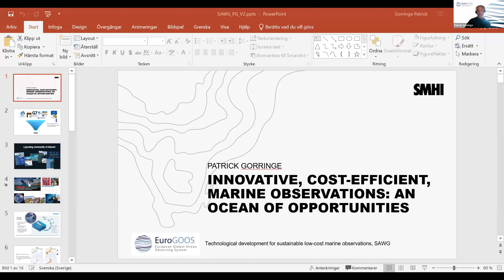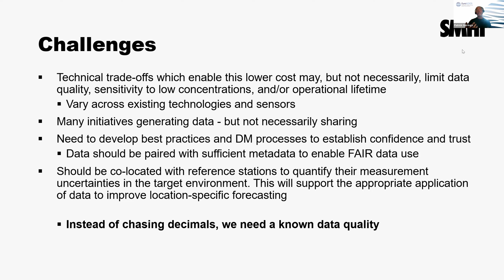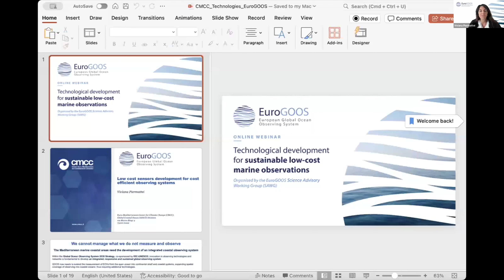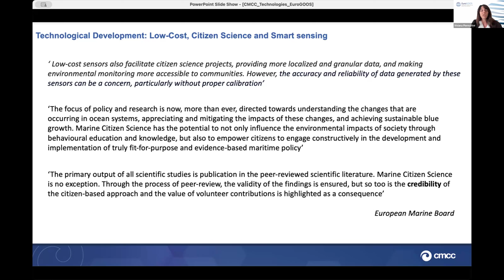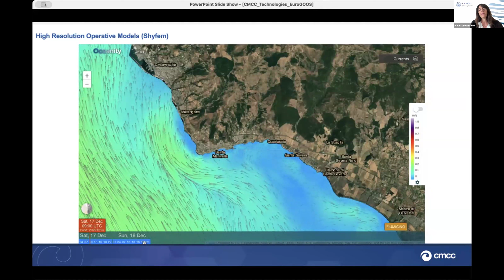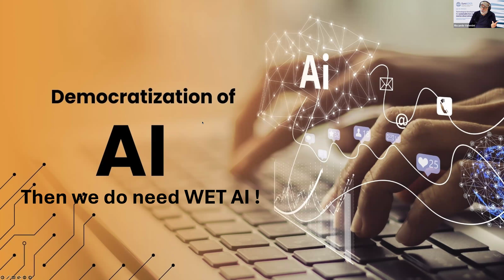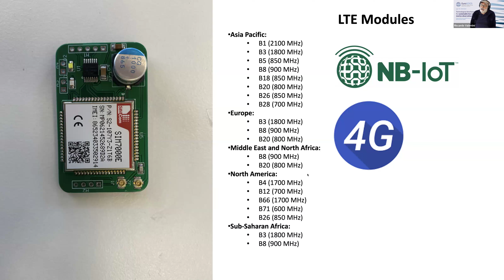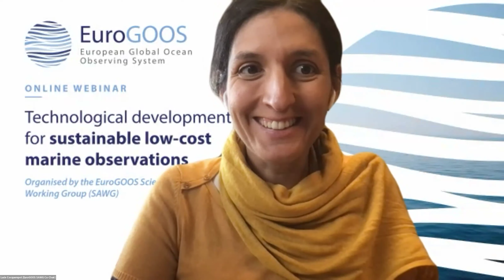EuroGOOS SAWG Webinar: Technological development for sustainable low-cost marine observations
Organised by the Science Advisory Working Group (SAWG) of EuroGOOS, this webinar addressed the critical challenges facing marine ecosystems due to climate change and human pressures, impacting biodiversity, coastal economies, and infrastructure. Experts emphasized the need for a sustainable, cost-effective ocean observing system, as outlined in the UN Ocean Decade and GOOS 2030 Strategy.

The discussion focused on:

Low-Cost Sensors: Adding affordable biogeochemical and biological sensors to enhance biodiversity monitoring.
Cost-Effective Platforms: Using autonomous platforms to expand data collection in coastal and open-ocean areas.
Affordable Data Transmission: Leveraging LoRaWAN networks and satellite solutions to reduce costs and improve access.

This event offered key insights into the future of ocean technologies for sustainable marine monitoring.